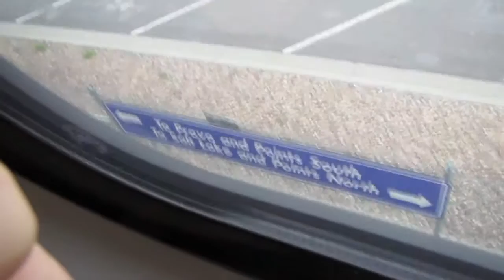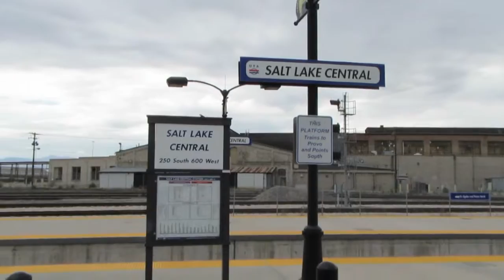#88: ride the Frontrunner to SLC and back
In which Sara waxes nostalgic about public transportation and checks off item 88 of her 101 list.